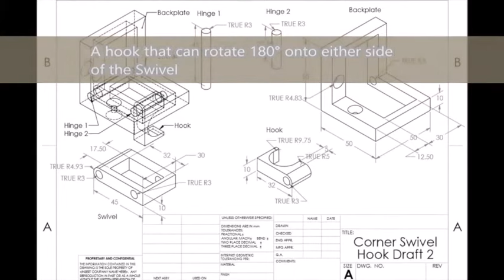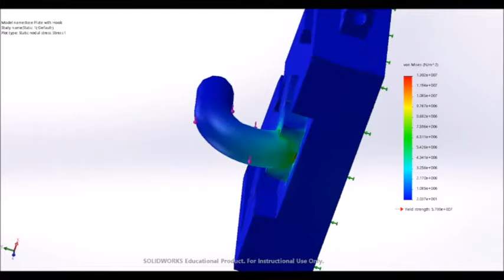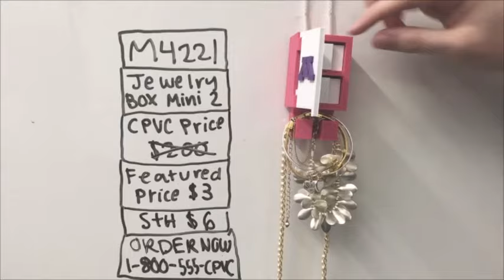CEMS UMN 3D printing project, MATS 4221 Fall 2017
Copyright Department of Chemical Engineering and Materials Science, University of Minnesota, May 2018.